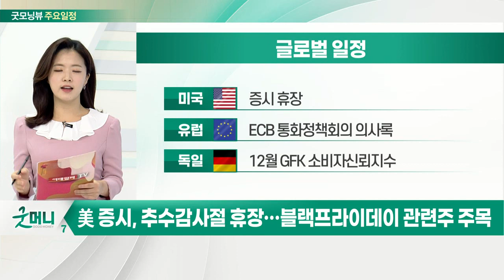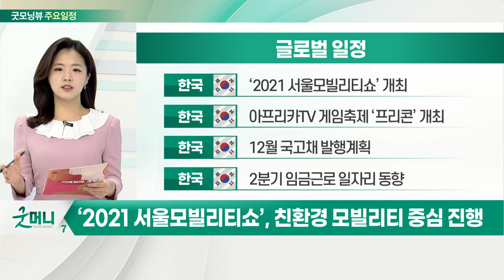美 증시, 추수감사절 휴장… 블랙프라이데이 관련주 주목_오늘장 글로벌 일정 (20211125)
미국 : 증시 휴장
유럽 : ECB 통화정책회의 의사록
독일 : 12월 GFK 소비자신뢰지수

한국 : 금융통화위원회
한국 : 디지털 대전환 엑스포 개최
한국 : ‘던전앤파이터 모바일’ 국내 사전 등록
한국 : ‘타다 넥스트’ 시범 운행

한국 : ‘2021 서울모빌리티쇼’ 개최
한국 : 아프리카TV 게임 축제 ‘프리콘’ 개최
한국 : 12월 국고채 발행계획
한국 : 2분기 임금근로 일자리 동향